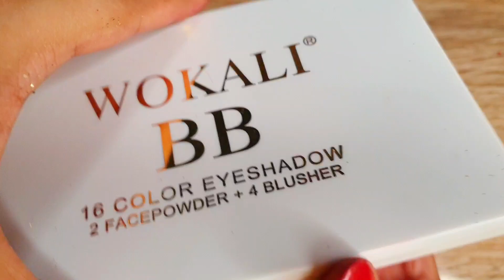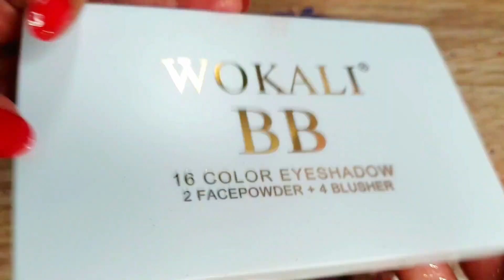ASMR Mixing Makeup 🎨💐🎊🌺🌈🌈Eyeshadows, Glitters into Clear Slime | Satisfying Slime | Slime Galaxy